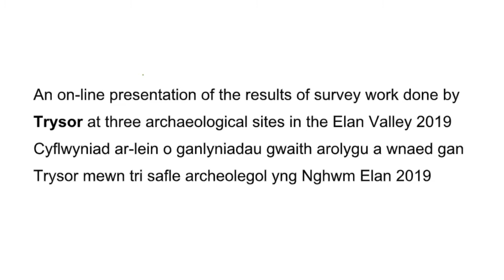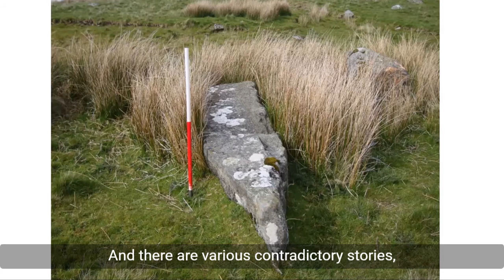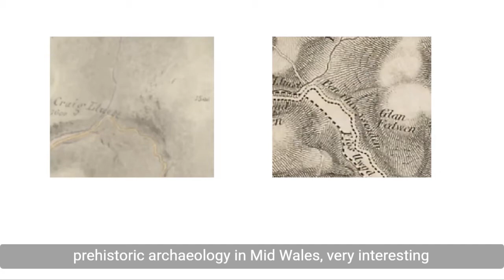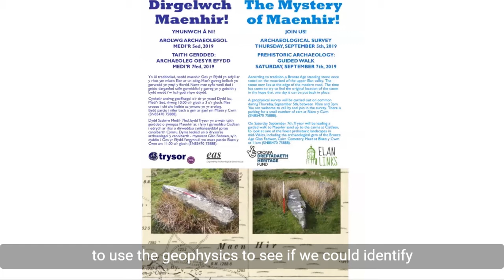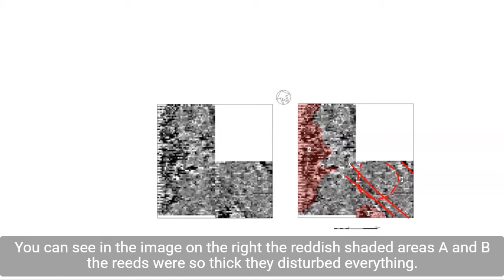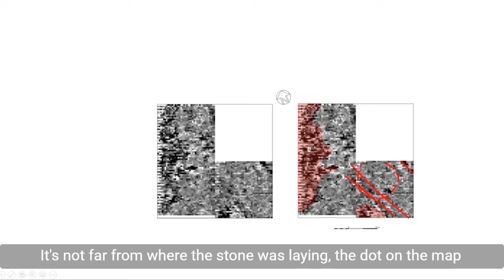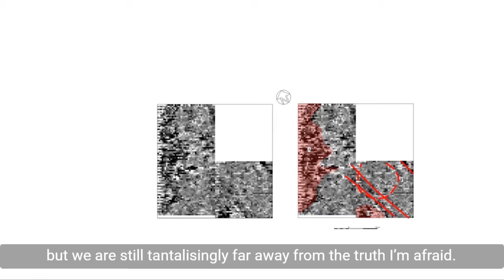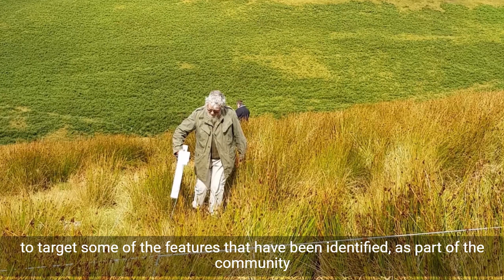Elenydd Mysteries - Maenhir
What can local legends and ancient maps tell us about this mysterious stone?

Jenny Hall and Paul Sambrook of Trysor, Archaeological & Heritage Consultancy, share the results of an investigation into Maenhir, a possible neolithic monument in the Elan Valley.

With thanks to Stephanie Kruse, Cultural Heritage Officer at Elan Links, and Aster Woods, Digital Project Officer at CARAD Rhayader Museum & Gallery.

Copyright Trysor 2021.